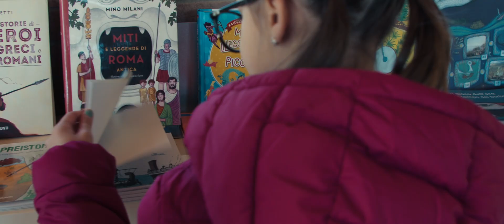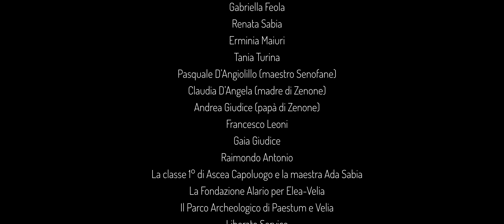Nulla è impossibile | Cortometraggio School Movie